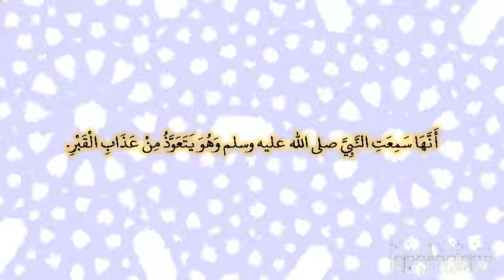صحيح البخارى - كتاب الجنائز - 1376 - باب التعوذ من عذاب القبر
حدثنا معلى، حدثنا وهيب، عن موسى بن عقبة، قال حدثتني ابنة خالد بن سعيد بن العاص، أنها سمعت النبي صلى الله عليه وسلم وهو يتعوذ من عذاب القبر‏.‏